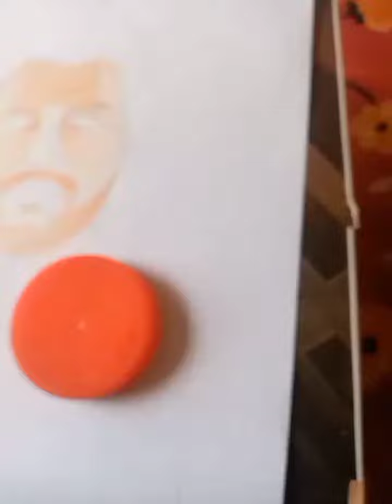فیض الله عزت انځورول! drawing of faizullah ezat face!